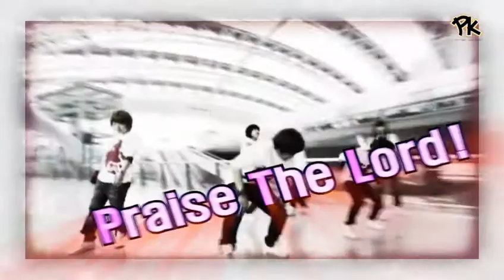[PK워프 시즌2]♬Healer(치료자 영어음원) -CCD워십댄스 배우기영상 Promise Keepers Worship Dance Project 찬양율동 Planetshakers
PK워십댄스 프로젝트 -안무 Choreography PK
(Korean Christian Music & Dance)

Promise Keepers 프라미스키퍼스 PK 피케이 장광우 함신일
CCD워십댄스 worship dance 찬양율동 CCM PK워십댄스
PK워십 배우기